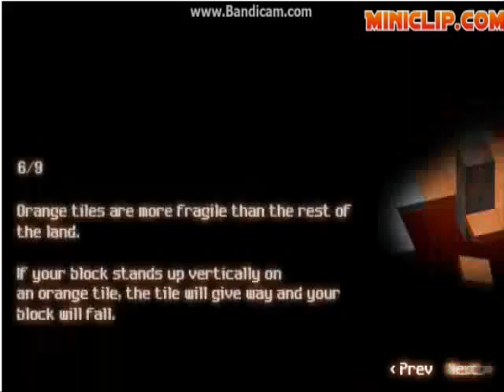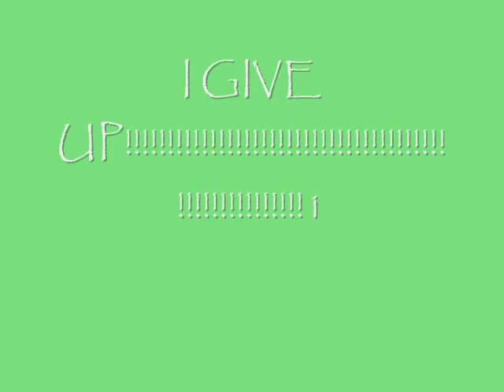FAIL AT BLOXORZ